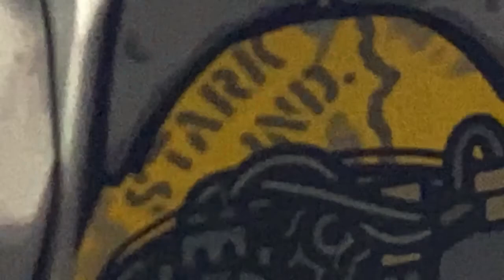Lego Iron man